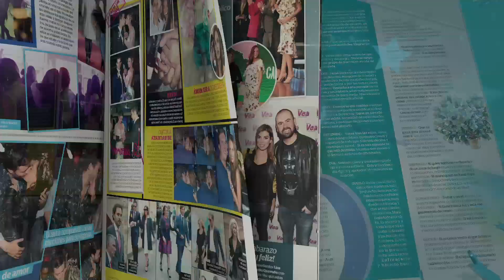Jessi Uribe - Edición 176 | Revista Vea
Descubre aquí lo que te trae la más reciente edición de la revista Vea, que tiene en portada a Jessi Uribe.